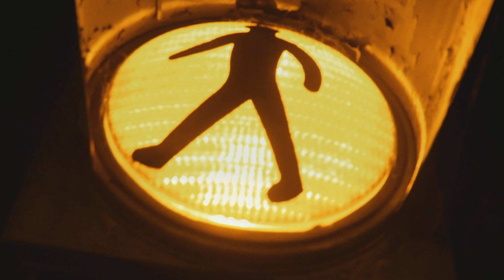RICA - Pedro Nzagi ( prod. Ohpaco )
RICA - Pedro Nzagi

Subscreve o canal para mais novidades!

FICHA TÉCNICA:

Letra: Rica
Instrumental: Ohpaco
Voz Adicional: Slang
Captação, edição, mistura, masterização: Slang